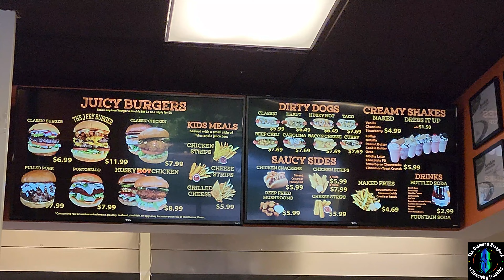Friday's Feast! Husky Hot Chicken at Jefferson Fry CO, Storrs CT!